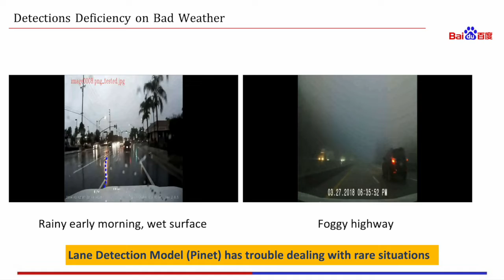SimLane: A Risk-Orientated Benchmark for Lane Detection (teaser)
IEEE/IFIP DSN 2022 Industry Track
"SimLane: A Risk-Orientated Benchmark for Lane Detection"
Presenter: Zhenyu Zhong

Xinyang Zhang (Baidu Security), Zhisheng Hu (Baidu Security), Shengjian Guo (Baidu Security), Zhenyu Zhong (Baidu Security), Kang Li (Baidu Security)